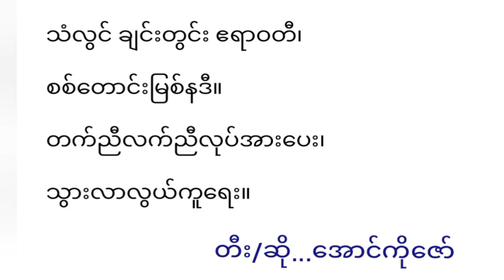ထူးတဲ့နိုင်ငံ G.2 အောင်ကိုဇော်